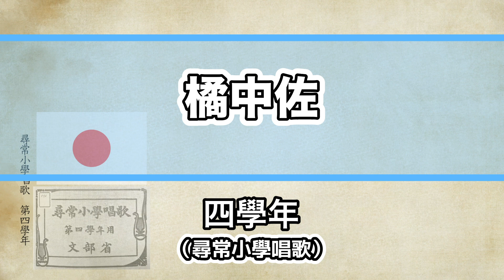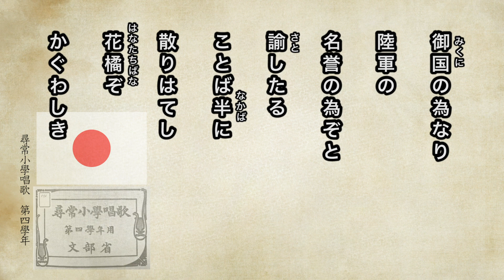【唱歌・歌詞付き】尋常小學唱歌「橘中佐」第四學年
かばねは積もりて　山を築き
血汐は流れて　川をなす
修羅の巷が　向陽寺
雲間も洩るる　月青し